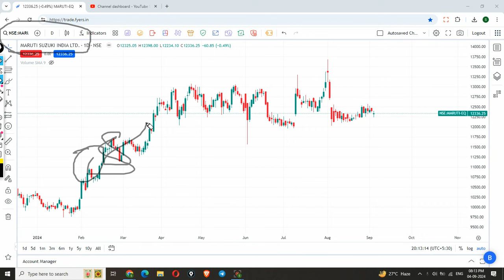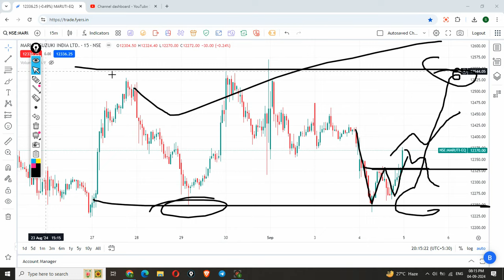Maruti Suzuki share news today | Maruti Suzuki share price target